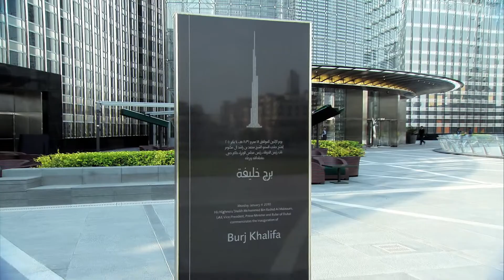Behind the Scenes of Mission Impossible: Ghost Protocol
Footage of Tom Cruise scaling the Burj Khalifa, the world's tallest building, for his movie, Mission Impossible: Ghost Protocol. Original post on Culch.ie

With kind permission from Way To Blue and Paramount Pictures